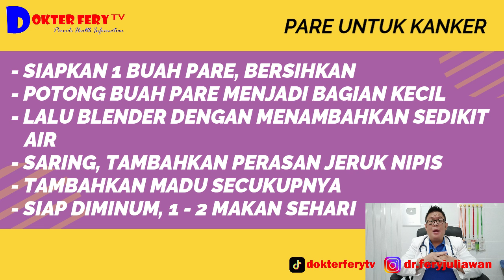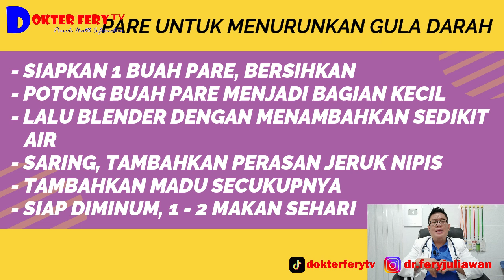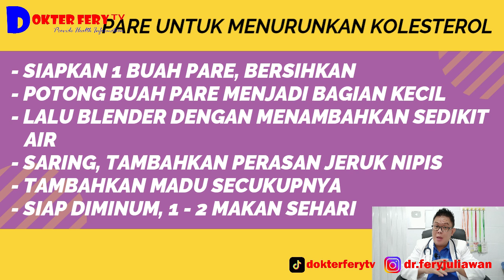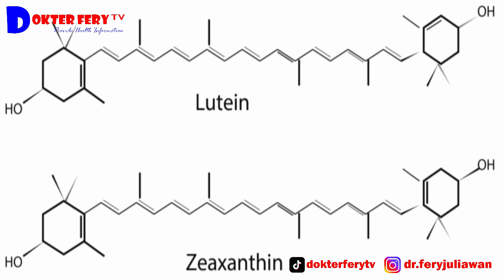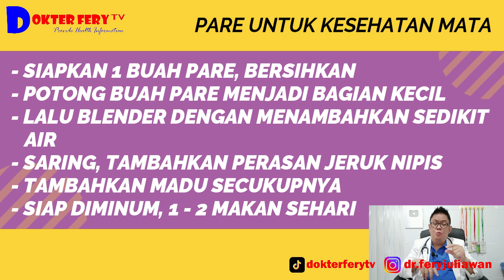WALAU PAHIT............. PARE MEMILIKI KHASIAT YANG LUAR BIASA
ALTHOUGH IT IS BITTER. PARE HAS AWESOME EFFECTS

This fruit has the scientific name momordica charantia and this fruit is known for its bitter taste.
What are the benefits of bitter melon for health?
keep watching this video until it's finished, thank you